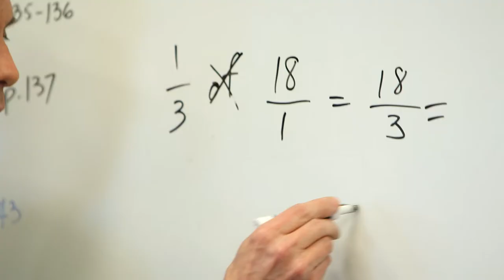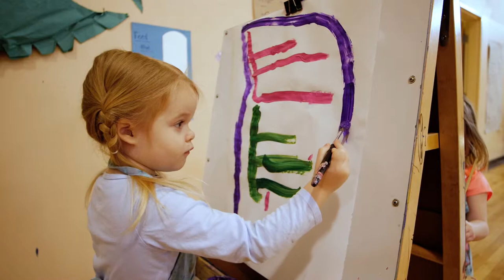Private School Brand Video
A small private school called Sisters Christian Academy.